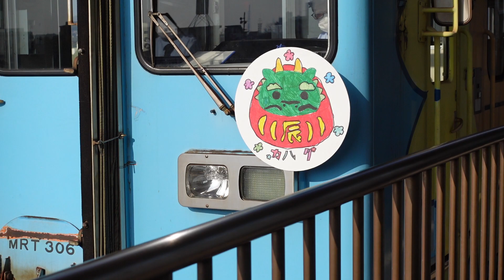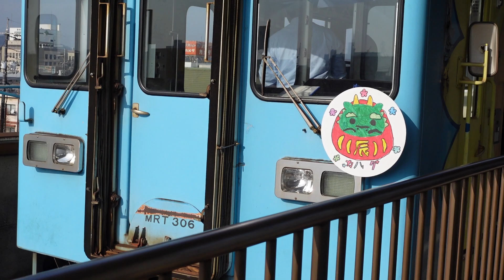【水島臨海鉄道・カルタ列車MRT306】MRT300形ワンマン水島行到着～発車（水島臨海鉄道・栄駅）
水島臨海鉄道・栄駅で撮影した、カルタ列車MRT306車両のMRT300形ワンマン水島行到着から発車シーンです。
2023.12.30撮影